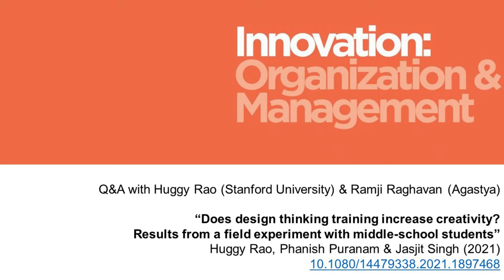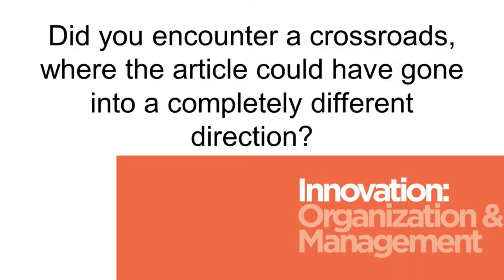Huggy Rao & Ramji Raghavan: Does design thinking training increase creativity?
Interview with Huggy Rao (Stanford University) and Ramji Raghavan (Agastya) about their new article in Innovation: Organization and Management:

"“Does design thinking training increase creativity? Results from a field experiment with middle-school students” by Huggy Rao, Phanish Puranam & Jasjit Singh (2021)

Design thinking remains mired in controversy. Its proponents claim that it enhances not just confidence but also creativity, while the opponents question whether it does anything beyond building unfounded confidence. To bring rigorous evidence to this debate, we designed a randomised field experiment amongst school children served by a major non-governmental organisation in rural India. The findings reveal that the design thinking training did not just increase confidence: it also significantly increased ideational fluency and elaboration in a divergent thinking task, although the originality and flexibility of the generated ideas was on average lower in the treatment group than the control group. We also find that the increase in confidence occurred primarily among female students, whereas the increase in ideational fluency and elaboration occurred for both genders in our study.